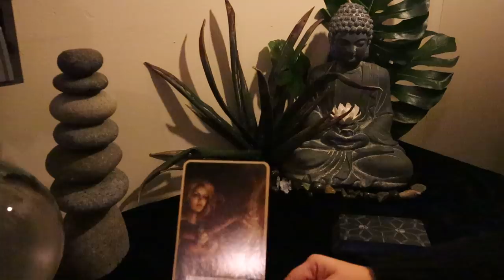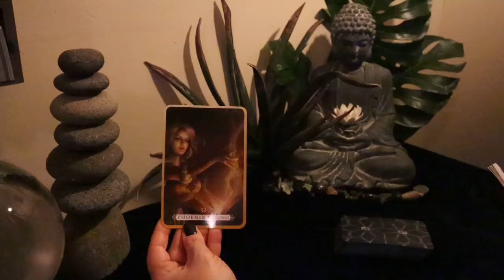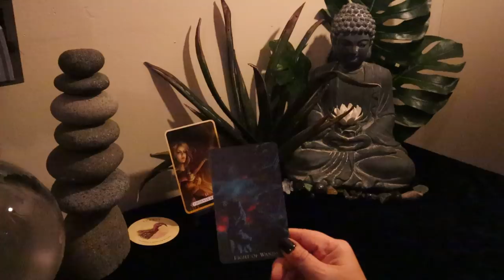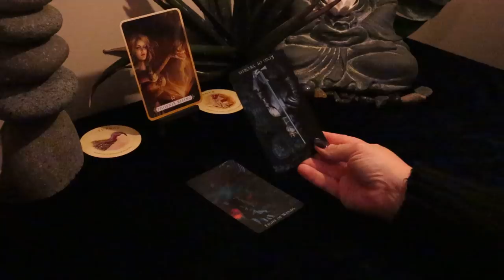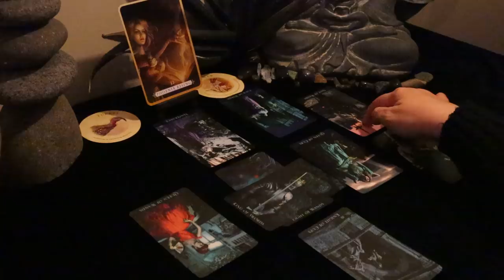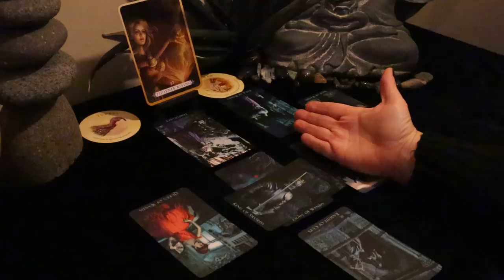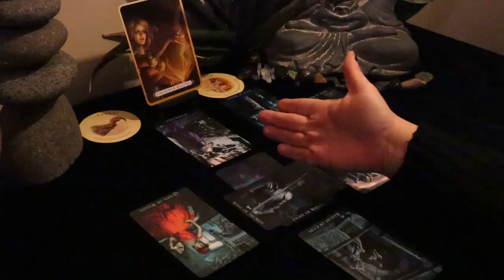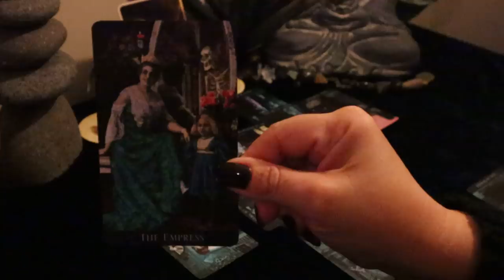Sagittarius...Whole New Life About to Begin...After You Say Goodbye...February Reading